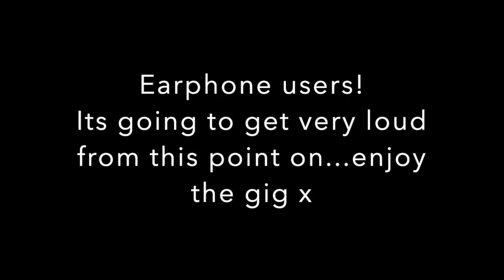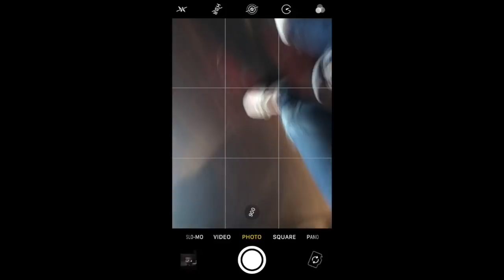RoadTrip 2.0 Tour || London